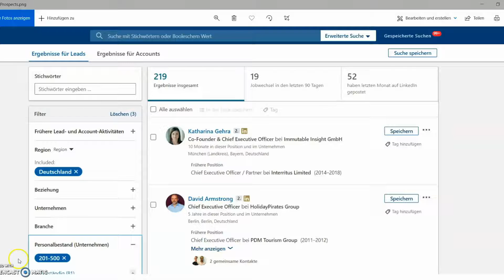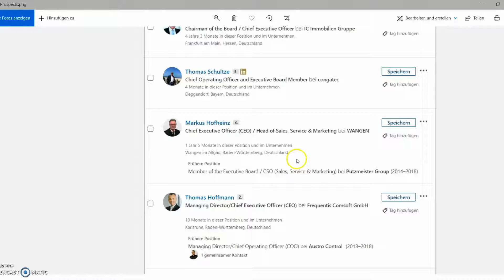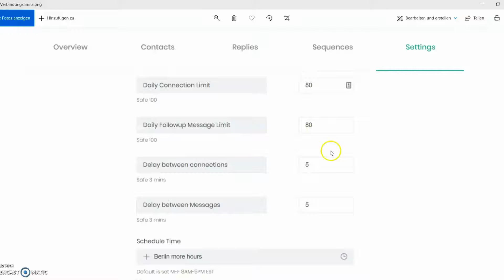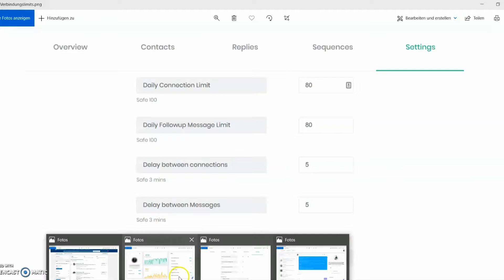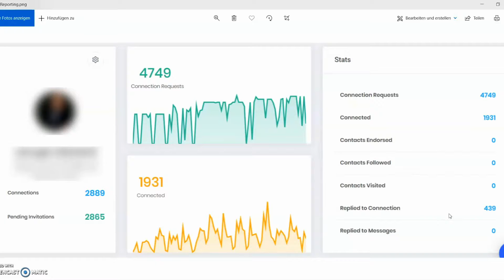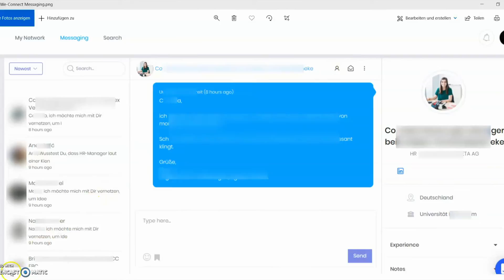LinkedIn Marketing B2B für Unternehmen in Deutsch mit 10%+ Conversion-Rate mit Leads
LinkedIn Marketing ist im B2B für Unternehmen in Deutschland immer wichtiger – ganz gleich ob für Produkte oder Dienstleistungen.

LinkedIn Marketing unterstützt den Vertrieb aktiv oder passiv und mit unserer automatischen Strategie erreichen Sie 10% und mehr Conversion-Rate für qualifizierte Links.

Das Ganze ist kein Hexenwerk, folgt aber einer langjährigen Erfahrung und einem getesteten Prozess, damit Ihre Wunsch-Zielgruppe auch wirklich von Ihnen persönlichen angesprochen wird.

LinkedIn wird kurzfristig Xing komplett ablösen und immer wichtiger im Bereich Vertrieb, Reichweite, Positionierung, Personal und Employer Branding genutzt werden.

Sprechen Sie uns einfach an und vereinbaren Sie auf unserer Landingpage einen kostenfreien Ersttermin zur Beratung.

Bei Fragen gerne die Kommentare nutzen oder direkt per Facebook, Instagram, Email oder über das Kontaktformular auf pictibe.de schreiben.